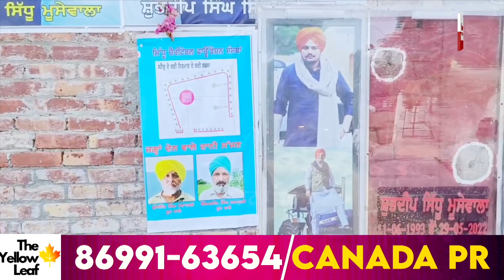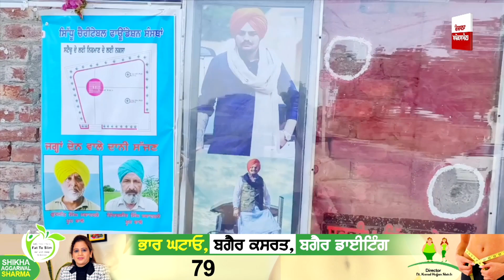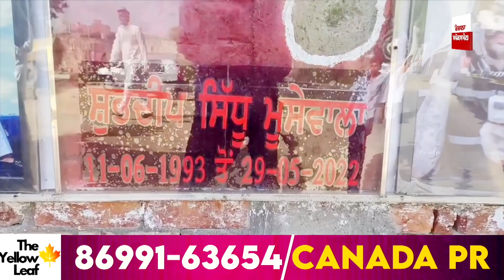Moosewala ਦੇ Fans ਨੂੰ ਰੁਲਾਏਗੀ ਪਿੰਡ ਜਵਾਹਰਕੇ ਦੀ ਇਹ ਕੰਧ | Sidhu Moosewala Latest News Update